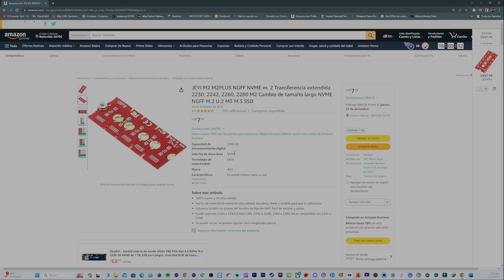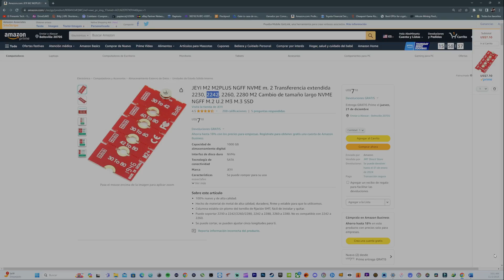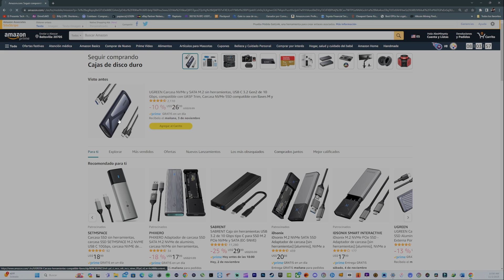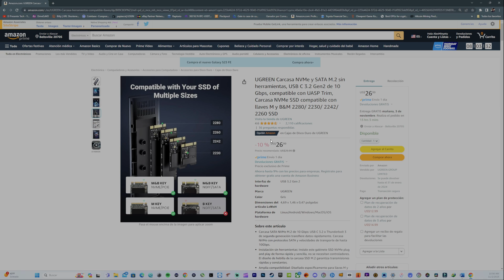Lenovo Legion Go Como instalar 1TB SSD Rapido Y Facil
Como Aumentar  2TB SSD  Lenovo Legion Go Y Algunos Consejos  Que Debes Saber si Quieres Hacerlo.

Carcasa NVMe SSD
Extensión Disco SSD M.2
Disco M.2 PCIe Gen3 x 4 2TB Tamaño Completo
Disco M.2 Pcie Gen4 Tamaño 2230
Kit de herramientas